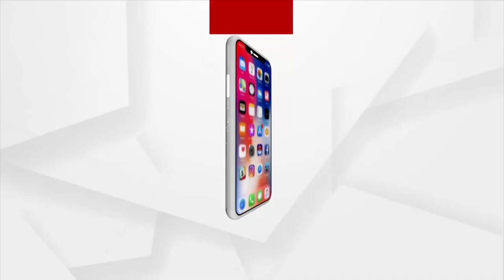ଆଲାସ୍କାରେ ଚାଲିଛି ଭାରତ ଆମେରିକାର ଯୁଦ୍ଧା ଭ୍ୟାସ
ବିଗତ କିଛି ଦିନ ହେବ ଆଲାସ୍କାରେ ଚାଲିଛି ଭାରତ ଓ ଆମେରିକାର ଯୁଦ୍ଧା ଭ୍ୟାସ। ଏହି ଯୁଦ୍ଧା ଭ୍ୟାସରେ ଉଭୟ ମହାଶକ୍ତି ବିଭିନ୍ନ ରଣକୌଶଳ ପ୍ରଦର୍ଶନ କରିଛନ୍ତି ।